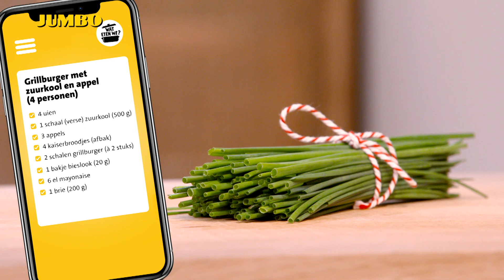Wat eten we? Grillburger met zuurkool en appel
Is een broodje hamburger jouw guilty pleasure? Probeer deze variant met appel, zuurkool en brie eens. Door de toevoeging van groente & fruit hoef je je iets minder schuldig te voelen en de smaak is verrassend goed.